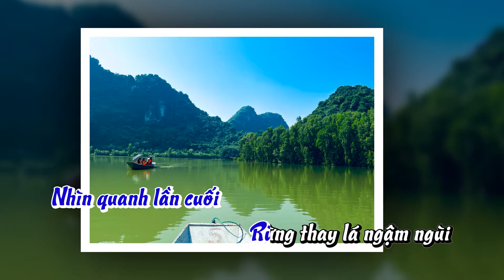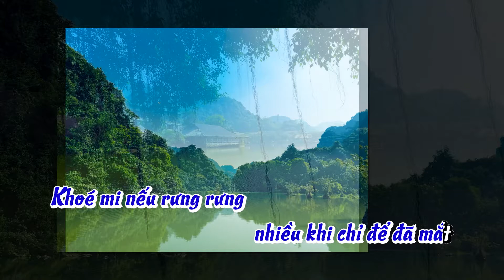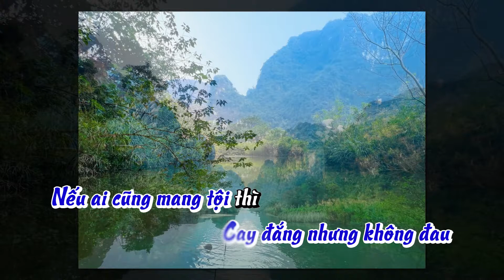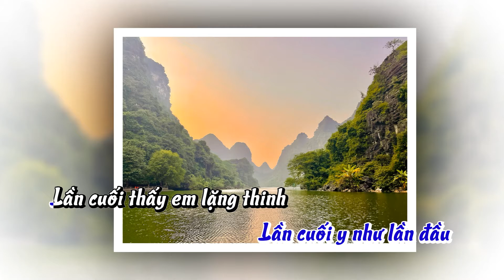Lần Cuối | Karaoke/Beat Guitar Tone Nữ | Thắng Nguyễn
I Am Studio  PRODUCTION
© Bản quyền thuộc về Thắng Nguyễn và METUB Network
© Copyright by Thắng Nguyễn & METUB Network ☞ Do not Reup! ☞ Do not Reup